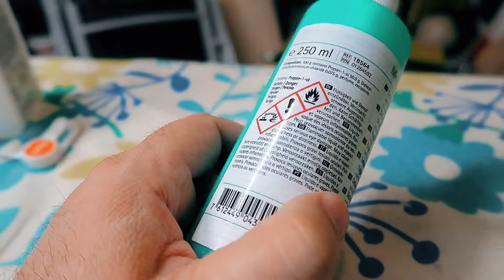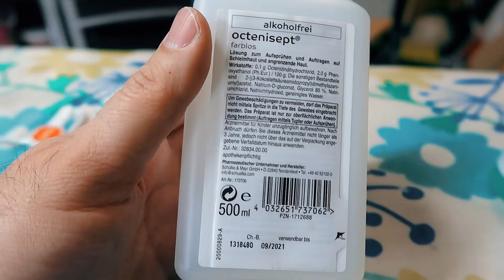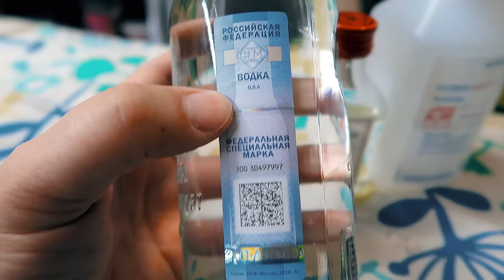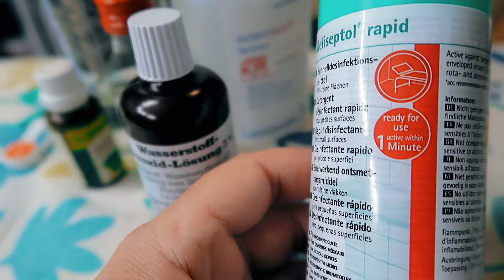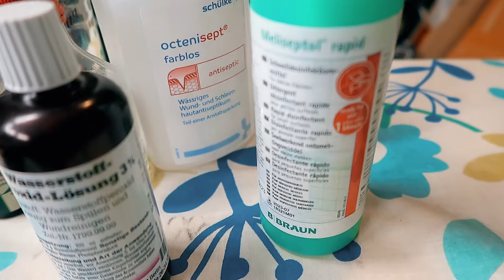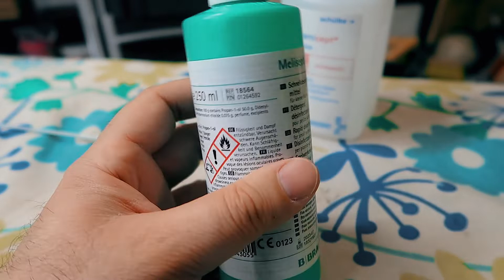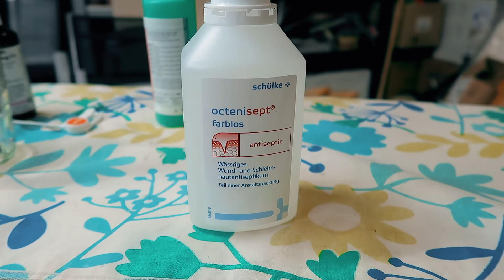Дезинфектор своими руками.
Официальный рецепт и ингредиенты можно найти на сайте ВОЗ.
Desinfektionsmittel nach Angaben der WHO selbermachen : Das brauchen Sie
Das Rezept der Weltgesundheitsbehörde WHO war ursprünglich für Dritte-Welt-Länder bestimmt. Die Liste der Zutaten beschränkt sich deshalb auf das Nötigste. Die Mengenangaben sind allerdings für die Produktion größerer Mengen gedacht. Für den Eigengebrauch brauchen Sie:

830 Milliliter Ethanol (96 Prozent) oder 750 Milliliter Isopropylalkohol (99,8 Prozent)
42 Milliliter Wasserstoffperoxid (3 Prozent)
15 Milliliter Glycerin (98 Prozent)
110 ml abgekochtes Wasser
Ethanol, Isopropylalkohol und Glycerin können Sie in der Apotheke kaufen.